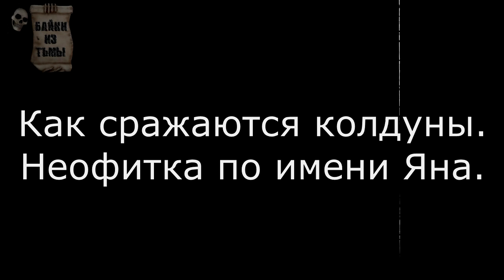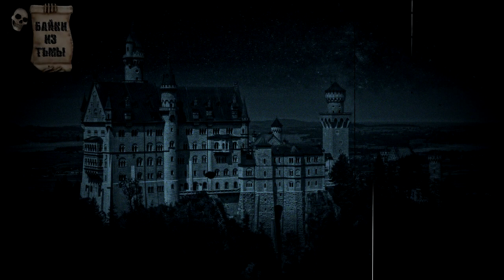Миф о Владыке Мира. Глава 6. Как сражаются колдуны (Аудиокнига)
Глава 6 из 13. Самаэль вызывает Демона на магический поединок.
Автор истории: Dazarat (Сергей Петриченко).

1)
Исполнитель: Doug Maxwell/Media Right Productions
Название: Cantus Firmus Monks
2)
Исполнитель: Puddle of Infinity
Название: Open Sea Morning
3)
Название: Procession
4)
Название: Space Chatter

Кошельки:
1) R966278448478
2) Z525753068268